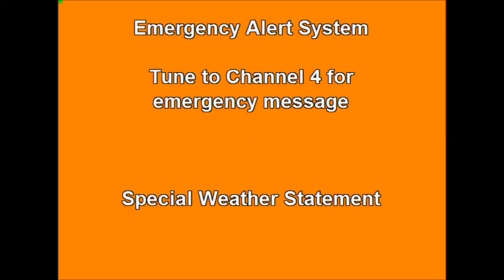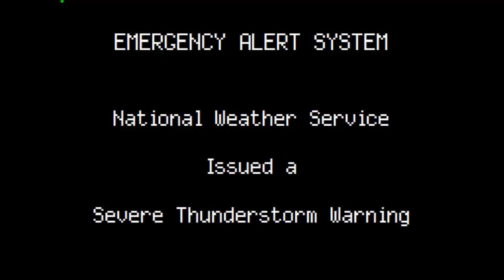Michigan EAS: Severe Weather 06/12/13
June 12, 2013 was a bad day for much of the midwest. Here's how my area was affected throughout the day. Recordings are from NOAA Weather Radio broadcasts.